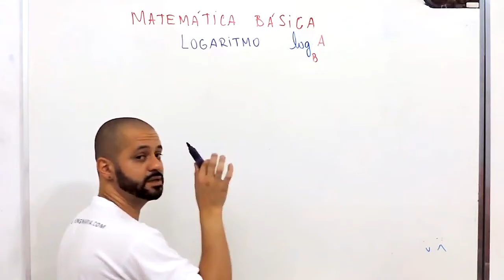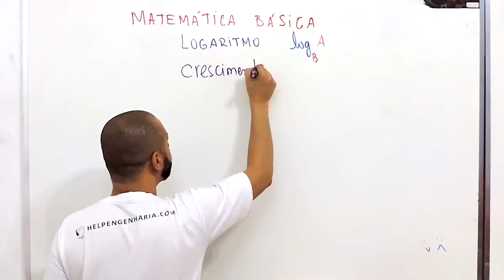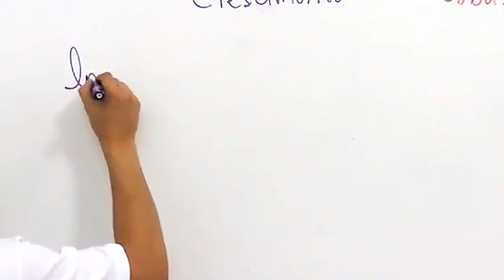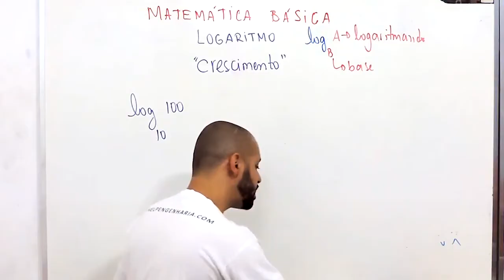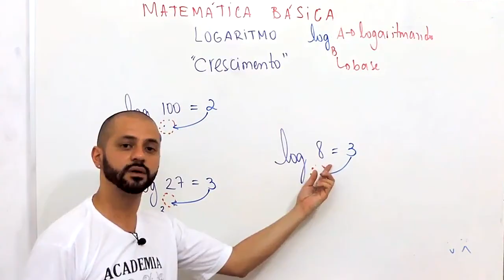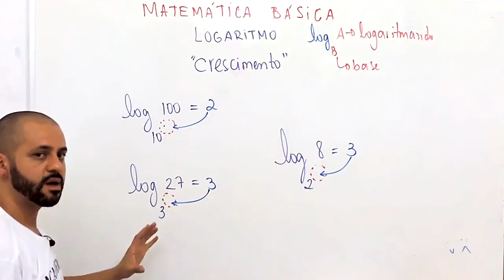INTRODUÇÃO AOS LOGARITMOS - LOGARITMOS - MATEMÁTICA BÁSICA